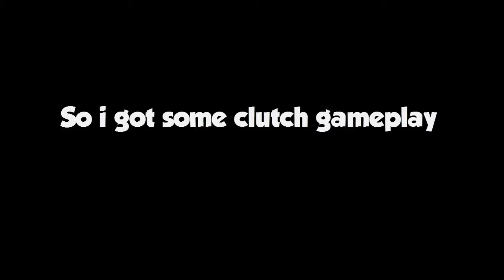Epic SkyWars Match 2016!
Hai. Almost everything is said in the video.

Songs:
BRODYQUEST
MinnesotaBurns' Music